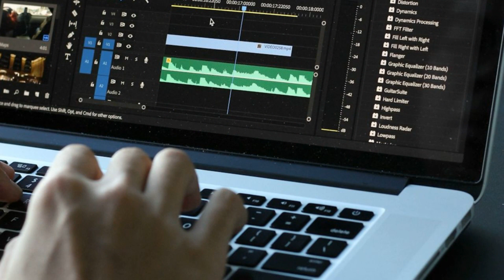Florence Pugh's New Black Widow Costume First Look Revealed In Official Thunderbolts Set Video 🔥🔥🔥